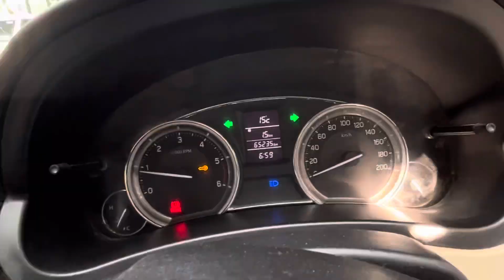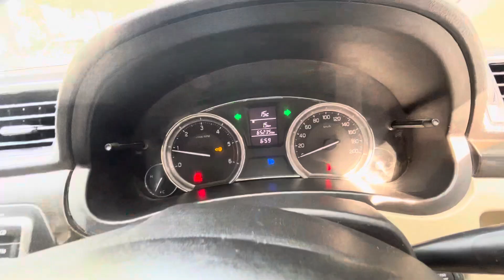వీడియోలో తప్పుగా చెప్పాను vdi కాదు ఇది zdi full top 2015/04 ciaz 🙏7032495428,9398906056☎️